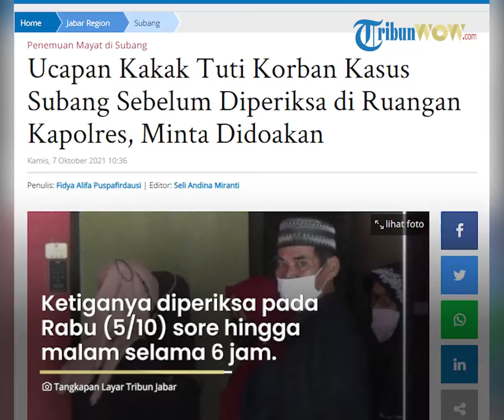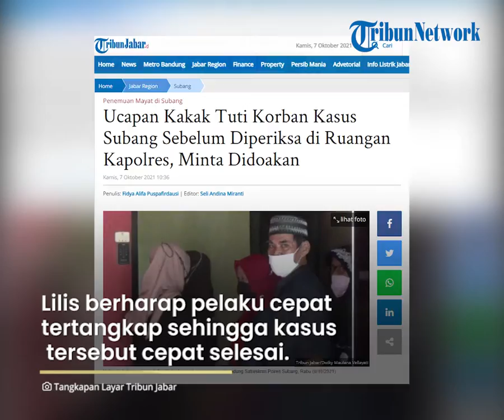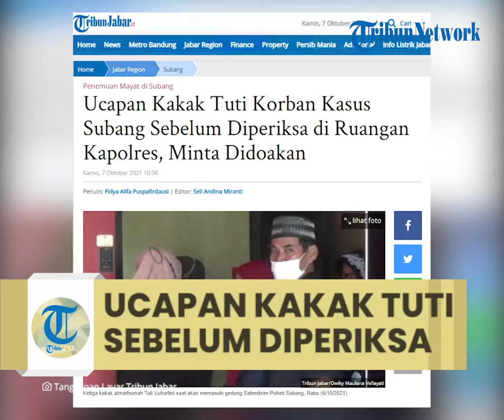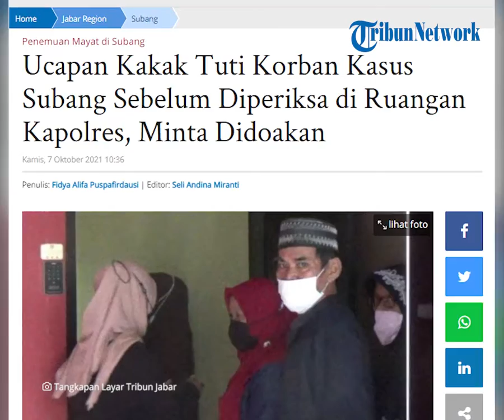Ucapan Kakak Tuti Korban Kasus Subang sebelum Diperiksa di Ruangan Kapolres, Minta Didoakan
TRIBUN-VIDEO.COM - Polres Subang bersama Polda Jabar dan Bareskrim Polri telah melakukan autopsi ulang kemudian kembali ke TKP, rumah di Desa Jalan Cagak, Kabupaten Subang.

Selanjutnya, kepolisian memanggil keluarga korban kasus Subang.

Hal tersebut dilakukan untuk mengungkap pelaku perampasan nyawa Tuti Suhartini (55) dan anaknya, Amalia Mustika Ratu (23).

Adapun tiga orang yang dipanggil adalah kakak Tuti Suhartini, yakni Yeti Mulyati (60), Ida (58), dan Lilis Sulastri (56).

Ketiganya diperiksa Rabu (5/10/2021) sore hingga malam selama 6 jam.

Pantauan Tribun di lapangan, terlihat Yeti Mulyati (60), Ida (58), serta Lilis Sulastri (56) memasuki gedung Satrekrim Polres Subang pada pukul 17.00 WIB.

Sebelum diperiksa, Lilis sempat mengatakan terkait kasus Subang.

Hal itu ia ucapkan saat menuju ruangan Kapolres Subang.

Lilis berharap pelaku cepat tertangkap sehingga kasus kematian adik dan keponakannya itu selesai.

"Semoga cepet selesai, cepet terungkap, doakan saja," ucap Lilis singkat, Rabu.

Berbeda dari biasanya, ketiga orang tersebut diperiksa bukan di ruangan Satreskrim seperti biasa melainkan di ruangan Kapolres Subang.

Kasus akan segera Terungkap

Polisi yakin segera mengungkap kasus Subang atau kasus pembunuhan ibu dan anak di subang.

Keyakinan ini diungkap Kabid Humas Polda Jawa Barat, Kombes Pol Erdi A Chaniago.

Yakinnya polisi itu karena mereka menemukan petunjuk-petunjuk yang menguatkan dugaan-dugaan.

Hanya, kata Kombes Erdi, petunjuk atau temuan-temuan itu harus lebih dulu disesuaikan atau dicocokkan.

Polisi memeriksa sejumlah saksi hingga berulang kali, mendatangi TKP berulang kali, dan terakhir melakukan autopsi ulang terhadap jasad korban.

Autopsi ulang dilakukan akhir pekan lalu.

Menurut Kombes Pol Erdi A Chaniago, pihaknya tak ingin berandai-andai dalam menungkap pelaku kasus Subang.

Sebelumnya, Polisi telah melakukan outopsi kedua untuk mencari petunjuk baru terkait perampasan nyawa terhadap Tuti dan Amalia Mustika Ratu atau yang akrab disapa Amel.

"Dia dibunuh, apakah melakukan perlawanan, kemudian untuk menentukan waktu kematiannya, karena ini kami cari kesesuaian kembali. Sehingga setelah melihat hasil autopsi tersebut, di antaranya juga mengenai alat yang digunakan, apakah tumpul atau tajam," katanya.

Dari hasil autopsi kedua itu, kata dia, akan dievaluasi oleh tim penyidik yang dicocokkan dengan petunjuk terbaru yang sudah dimiliki.

"Kalau memang ada kesesuaian, Insya Allah dalam waktu dekat kami temukan tersangkanya," ucapnya.

Sementara terkait hasil autopsinya sendiri, Erdi mengaku belum dapat menyampaikan kepada publik.

"Ini masih dalam konsumsi penyidik, mereka membutuhkan evaluasi, analisa, dan fokus dulu terhadap hasil temuannya," katanya.

Hasil Autopsi Ulang

Polres Subang mengirimkan hasil autopsi jenazah Amalia Mustika Ratu dan ibunya, ke Laboratorium Forensik Polri untuk dilakukan analisa oleh tim penyidik.

Amalia dan Tuti merupakan korban perampasan nyawa di Kampung Ciseuti, Desa Jalancagak, Kecamatan Jalancagak, Kabupaten Subang pada 18 Agustus dan hingga Selasa (5/10/2021) kasus perampasan nyawa itu belum terungkap.

Pada Sabtu 2 Oktober 2021, makam Amalia dan Tuti dibongkar untuk keperluan autopsi.

Kabid Humas Polda Jabar, Kombes Pol Erdi A Chaniago, mengatakan, dalam autopsi kedua ini, penyidik mencari kesesuaian antara bukti yang sudah ada dengan penyebab kematian korban.

"Hasil otopsi itu langsung dikirimkan kepada penyidik, jadi kita tidak sembarangan, dari hasil autopsi itu nanti dilaporkan ke penyidik untuk dievaluasi kembali," ujar Kombes Pol Erdi A Chaniago, di Mapolda Jabar, Jalan Soekarno-Hatta, Bandung Selasa (5/10/2021).

Dari autopsi ini, kata dia, diharapkan ada petunjuk baru yang nantinya akan mengarah pada pelaku.

"Jadi sekarang kita fokus mencari petunjuk, kesesuaian dengan penyebabnya, kematiannya, setelah itu baru kita simpulkan rangkaian penyelidikannya, lalu mengarah ke tersangkanya, jadi kita tidak berandai-andai," katanya.

Sementara terkait hasil autopsi kedua, Kombes Pol Erdi A Chaniago belum dapat menyampaikan kepada publik karena masih menjadi konsumsi internal penyidik.

"Untuk sementara, hasilnya belum bisa kita sampaikan, karena ini masih  dalam konsumsi penyidik, mereka membutuhkan evaluasi, analisa, dan fokus dulu terhadap hasil temuannya," ucapnya.

Artikel ini telah tayang di TribunJabar.id dengan judul Ucapan Kakak Tuti Korban Kasus Subang Sebelum Diperiksa di Ruangan Kapolres, Minta Didoakan,
Penulis: Fidya Alifa Puspafirdausi | Editor: Seli Andina Miranti